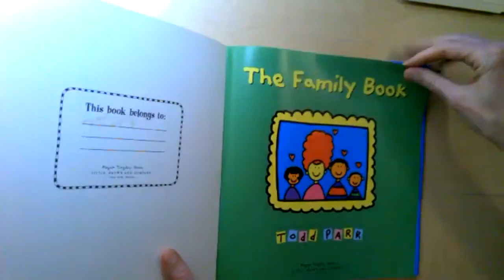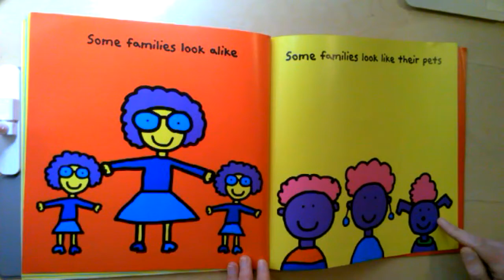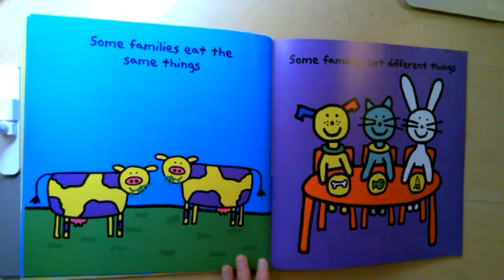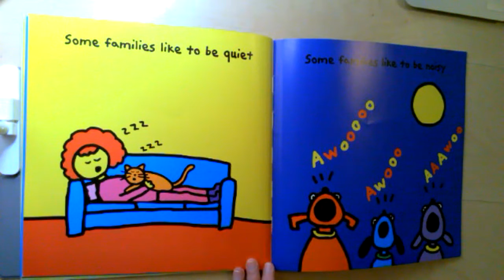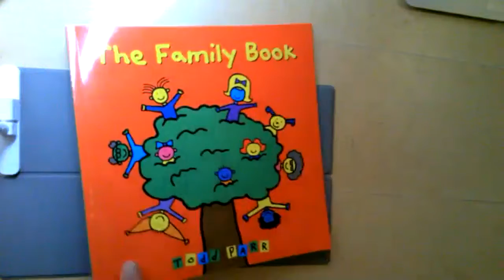The Family Book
Watch the read aloud of "The Family Book" by Todd Parr with your elephant or with someone in your family.